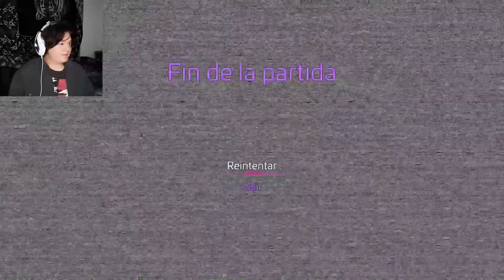VANESSA NOS ATRAPA Y VUELVE ¡LA MEJOR MECANICA DE FNAF! FNaF Security Breach PS5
Aquí vamos con la tercera parte de securitybreach

solo sígueme aquí pana :D